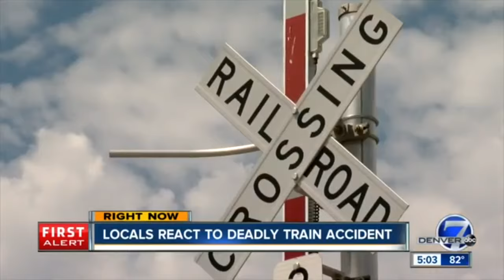Train Wrecks: The 2018 Henderson, Colorado Train Incident 3 Years Later [REMAKE]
On July 21st, 2018, A Union Pacific excursion train call the Cheyenne Frontiers Days Special hit a pedestrian name Kelly Yarish in Henderson, Colorado, killing her instantly. The incident ended up becoming a investigation.

Was it a accident or suicidal?

Inspired By Thunderbolt 1000 Siren Productions

Directed, Edited, And Narrated By Railfan K Train Productions

Special Thanks To TrainzFan 7661 For The Simulation